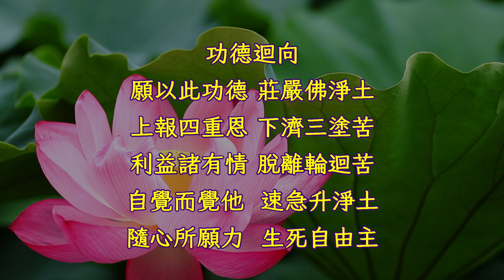世界佛教正心會YouTube頻道 | 世界佛教正心會 2023年 啟建 恭祝釋迦世尊聖誕浴佛法會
二千五百多年前，農曆四月八日佛陀降生時，大地震動，九龍以清香之水灌沐佛身，寶幢華蓋，自然顯現，種種殊勝瑞相，慶讚世尊聖誕。世界佛教正心會特於釋迦世尊聖誕日國曆5月27日星期六，於板橋舉辦浴佛法會，善信們歡怡地共同唱誦浴佛偈參加浴佛，灌沐如來像，法會順利圓滿成功。

本會周六邀請傑出表演團體樂藝供佛，JF太鼓團以霸氣的鼓聲拉開法會序幕，接著豫和舞耘舞團一連四首敦煌舞蹈，將純淨的心以舞蹈供養諸佛菩薩，最後由當地大安社區發展協會媽媽舞蹈班以活潑的舞曲及黃美綸老師的佛朗明哥舞蹈結束公益演出。隨後眾多貴賓來到法會現場，新北市政府民政局秘書戴世偉、黃淑君議員、立委羅致政主任吳建金、戴瑋姍議員林主任、劉美芳議員王助理、曾煥嘉議員陳秘書、當地陳勇鎬、郭宗輝、何明山里長們、石一佑區政顧問及表演團體等貴賓致詞。

新北市政府民政局秘書戴世偉表示：今天來參加法會非常開心，世界佛教正心會長期資助新北市愛心大平台，關懷公益，是一個非常正向的宗教團體，祝福今天與會來賓平安健康，台灣風調雨順，法會順利圓滿。各議員助理紛紛致上祝福，也非常開心來參加浴佛法會，對於該會長期在浮洲地區宣揚佛法，關懷弱勢獻上最高的敬意。

同時，周末兩天邀請藝文團體演出，邀請到鋸琴大師吳垂諭、艾菲爾舞蹈團、金歡喜肯哥、變臉大師李小龍、就愛玩樂團、正心會合唱團及許明智、許明曜兄弟檔等，讓民眾近距離欣賞藝文表演。祈請 南無第三世多杰羌佛、南無本師釋迦牟尼佛、十方諸佛菩薩護佑加持，國泰民安，世界和平，眾生永昌，世界各地疫情早日息沒，災去福臨。